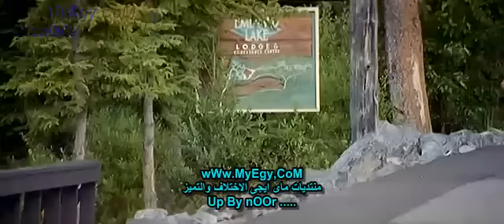Koi Mil Gaya - Koi Mil Gaya with arabic subtitles.rmvb